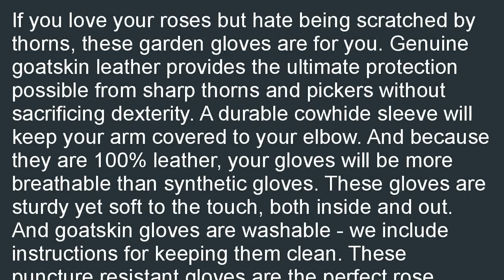Leather Gardening Gloves by Fir Tree. Premium Goatskin Gloves With Cowhide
Best savings  B00STUNYZQ/?tag=iphoninfor-20  Cheapest price for Leather Gardening Gloves by Fir Tree. Premium Goatskin Gloves With Cowhide Suede Gauntlet Sleeves. Perfect Rose Garden Gloves. Men's and Women's Sizes. (See Size Chart Photo) Size S. Best deals, You must be selected and purchased online for Leather Gardening Gloves by Fir Tree. Premium Goatskin Gloves With Cowhide Suede Gauntlet Sleeves. Perfect Rose Garden Gloves. Men's and Women's Sizes. (See Size Chart Photo) Size S.